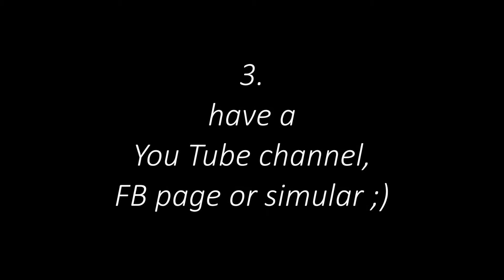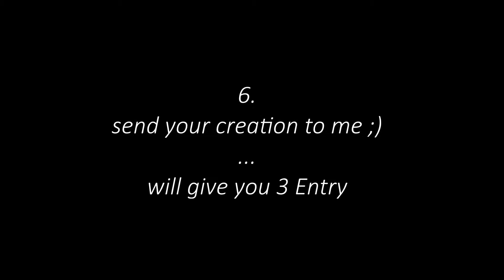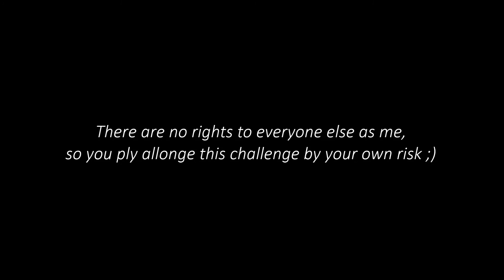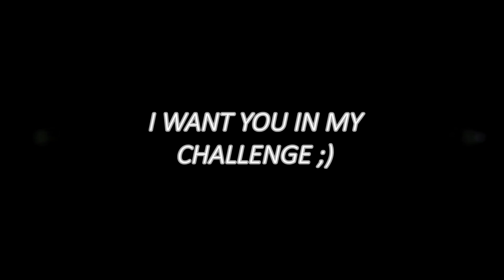100+ subbies giveaway challenge {closed}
`\_(ツ)_/´ guys!

To give a big THANK YOU and celebrate my 100+ subbies I thought its time for a giveaway challenge YEAY ;)

You need to watch the video for the rules and prizes!

My little one loves: FROZEN as most, Star Wars, robbots, monsters, ... his favorite colors are light blue and red. He loves to get to know other countries and places

My girlie girl loves: all cute pets (kawai), Hello Kitty, TOP Models, coloring and doodling. Her favorite colors are pink and BLACK
(mmmmh just asking myself why :D hehe)

My adress is:

Avalonia Art
Bergiusstr. 31
44 369 Dortmund
Germany

Huggies, Avalonia